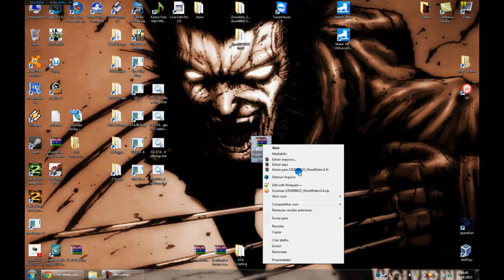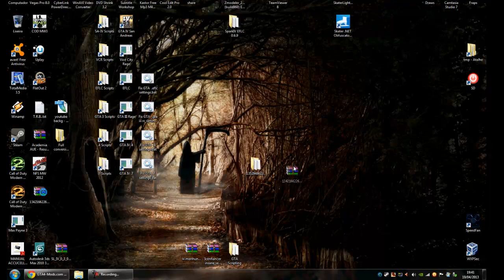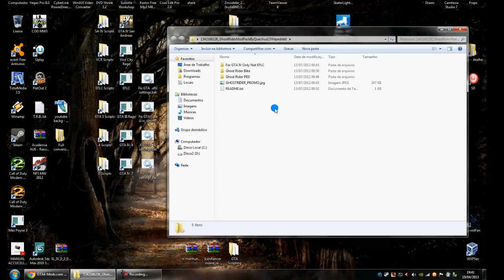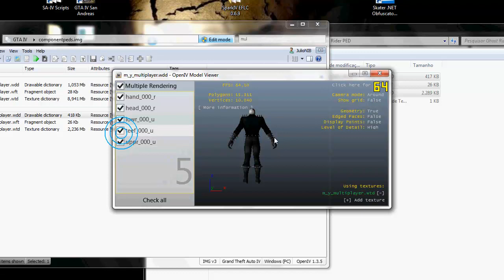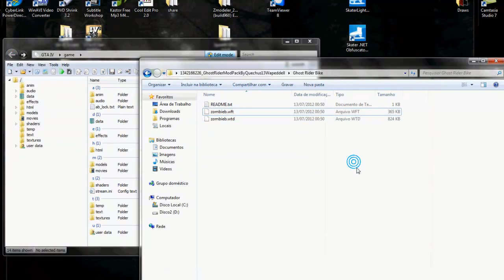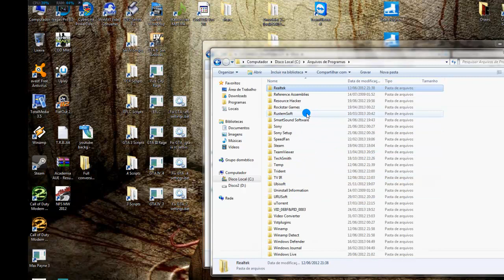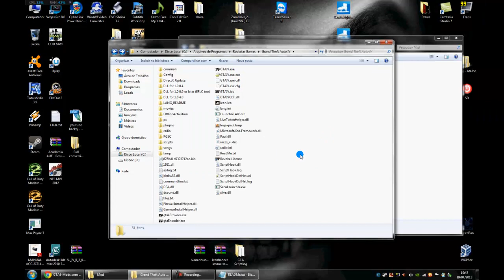GTA IV - Ghost Rider script mod - Installation guide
How to install the Ghost Rider script mod